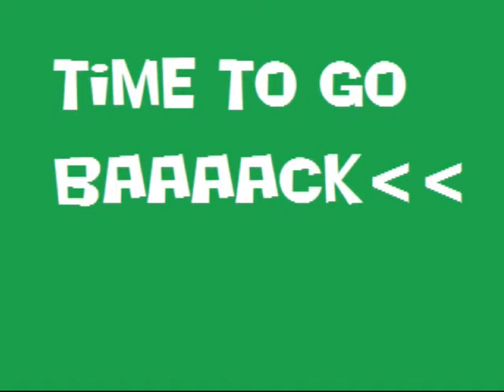Interactive Game Episode (fail 5)